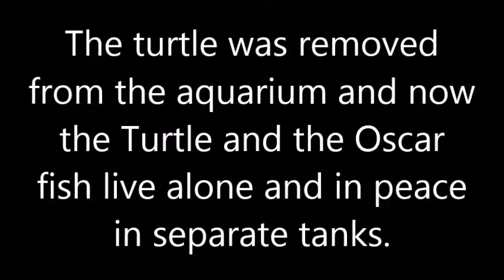Turtle vs Oscar Fish